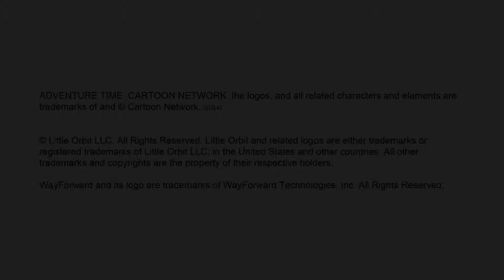Adventure Time: The Secret Of The Nameless Kingdom